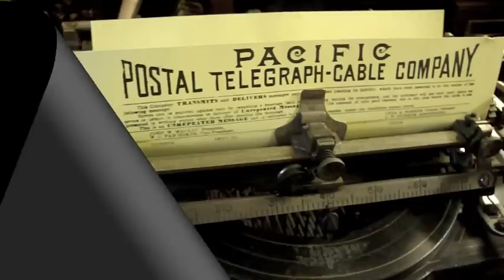Typewriters: Remember Them?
Typewriters. remember them? Technology has morphed so rapidly in the last 120 years that many have no idea how to use a typewriter. It is only fair to say that the typewriter is fast fading from people's memories.

Here is a 120 year old typewriter, the kind that author Jack London used to write this works. London was the first poet laureate of California. A local bay area native London lived in San Francisco, Oakland and Sonoma.

Thanks to Bill Wulf for showing us this typewriter.